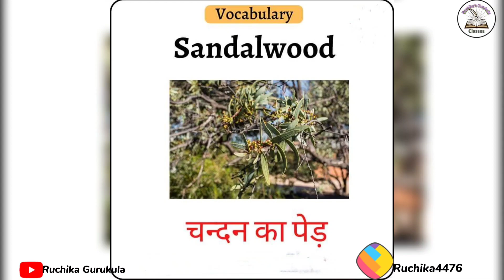Trees 🎄🌴 name पेड़ों के नाम